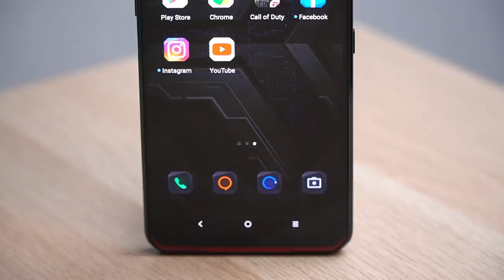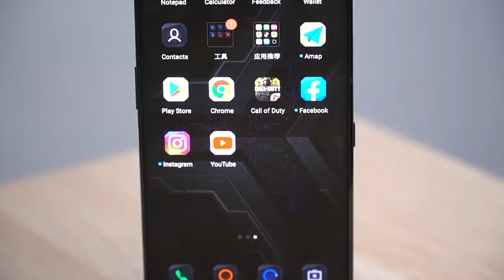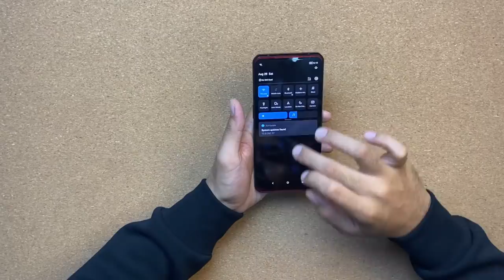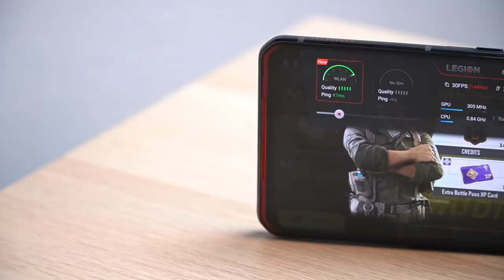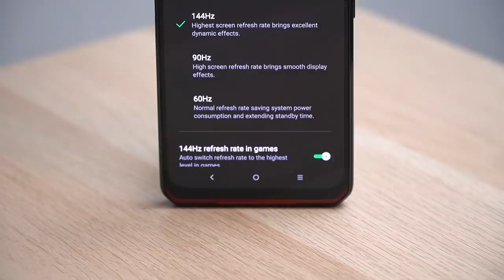Lenovo Legion Pro 🔥 : Raja Gaming Smartphone ? Murah + Padu !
First impression & unboxing Lenovo Legion Pro.